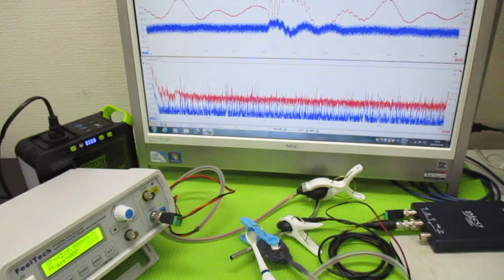オリジナル超音波実験（メガヘルツの超音波発振制御プローブ） ultrasonic-labo